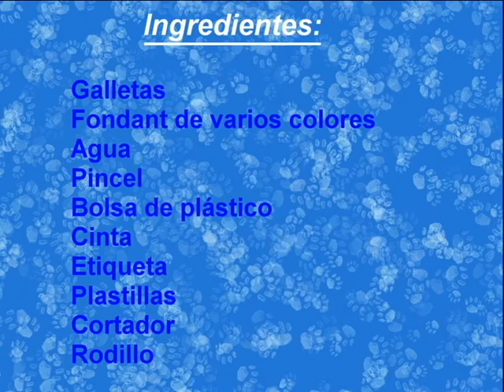Galletas de mantequilla decoradas con fondant especiales para Sant Jordi